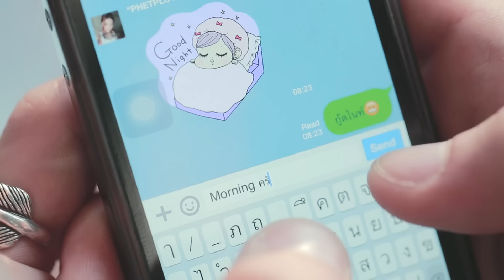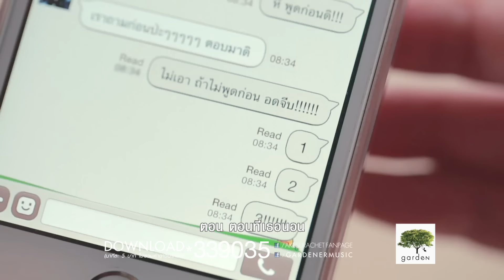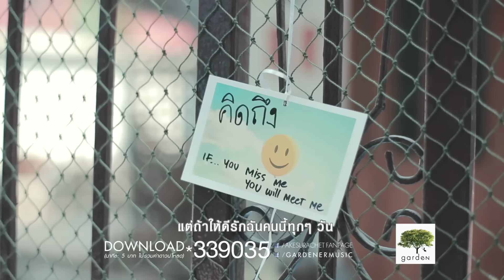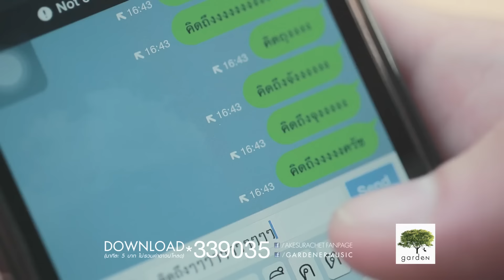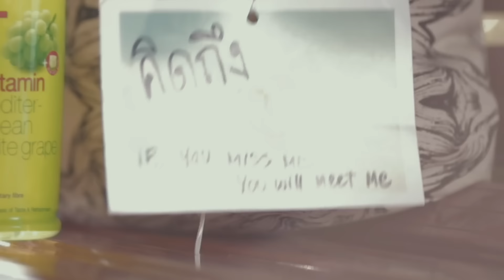แค่พูดว่าคิดถึง : เอก สุระเชษฐ์ [Official MV]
โหลดเพลง "แค่พูดว่าคิดถึง" - เอก สุระเชษฐ์ ได้ที่ *339035 หรือ

"แค่พูดว่าคิดถึง" อีกหนึ่งเพลงรักอารมณ์ดี single ล่าสุดจาก "เอก สุระเชษฐ์" เจ้าของเพลง "ที่รัก(เธอ)" ที่คุณคุ้นเคย
ติดตามชมเรื่องราวน่ารักๆ ผ่านบทเพลง และการเดินทางของ "ความคิดถึง" ได้ใน MV "แค่พูดว่าคิดถึง" : )

Garden Music instagram : @gardenmusic

เอก สุระเชษฐ์ instagram : @akesurachet

เพลง : แค่พูดว่าคิดถึง
ศิลปิน : เอก สุระเชษฐ์
คำร้อง : สกล พรหมธีระวงศ์
ทำนอง : พีร์ โรจนดารา
เรียบเรียง  : พีร์ โรจนดารา

A1 ตื่น ตื่นมาตอนเช้า เธอคิดถึงฉันบ้างหรือเปล่า
เรื่องราวระหว่างเรามีมากมาย

A2 อาจเป็นตอนสายเธอค่อยคิดถึงใช่หรือเปล่า
ไม่ว่าจะตอนไหน ที่เธอแอบเหงา

C ฉันนั้นพร้อมเพื่อเธอเสมอ ถ้าต้องการ
ขอสักคำจะทำให้เธอ

H แค่พูดว่าคิดถึง ก็จะไปให้ถึง ไปให้เธอได้ซึ้งกับคำที่พูดมา
มันมีความหมายให้ฉันนั้นอยากไปหา ถ้าเธอคิดถึง คิดแล้วต้องถึง แค่พูดออกมา
พูดว่าเธอคิดถึงไง ถ้ารักต้องคิดถึงกัน

A3 ตอน ตอนที่เธอนอนคิดฉันเป็นหมอนนะ ได้โปรด
อย่าโกรธที่ฉันขอเธอทุกที

A4 แต่ถ้าให้ดีรักฉันคนนี้ทุกๆวัน
และมันจะเป็นเหมือนพลังให้ฉัน

ซ้ำ C / H / SOLO / H / H